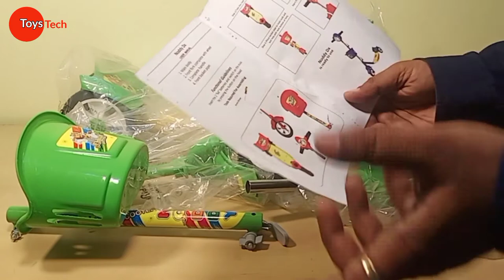kids scooter noddy unboxing toystech skate scooter for kids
kids scooter noddy unboxing
toystech

Scooter with Footbrake and Bell, 3 Wheels For Stability, Weight Capacity 40 kgs
Highly Durable & Foldable For Easy Transportation For Carrying Along On Picnics
Easily Foldable & Height Adjustable, Comfortable Foam Grip on Handle Bar
Wide Slip-Resistant Deck And Wide Rear Wheel Base Provide Extreme Stability
Strong And Attractive, Welded Steel Frame Construction

buy link
noddy scooter

Buy links
carvaan mini kids

buy link
baby loco rider

mee mee baby bather

Bot Robot

funride baby bouncer 10 in i

Concept Musical Bus Toy for Kids,

Kids Jungle World Play Tent House

12 in 1 Carry Cot Cum Bouncer